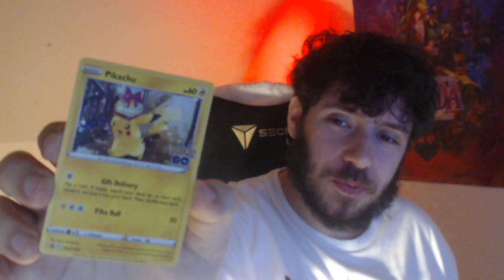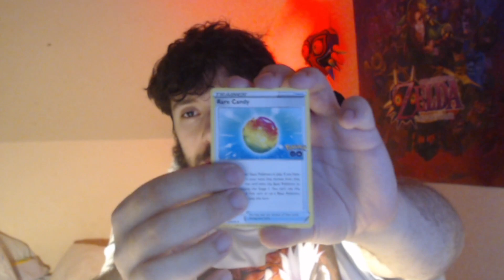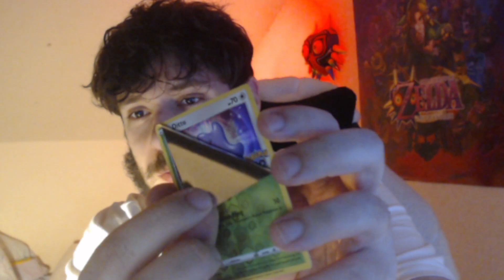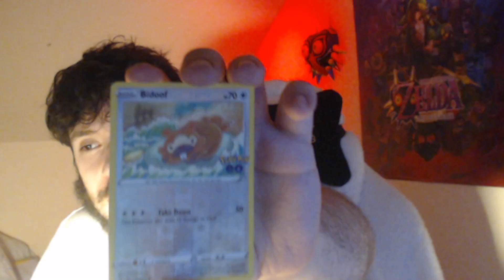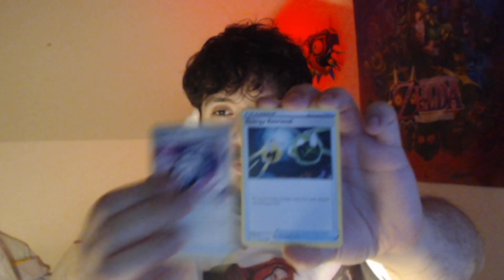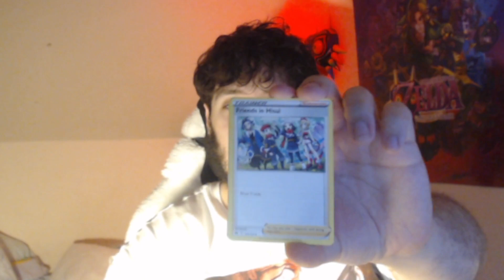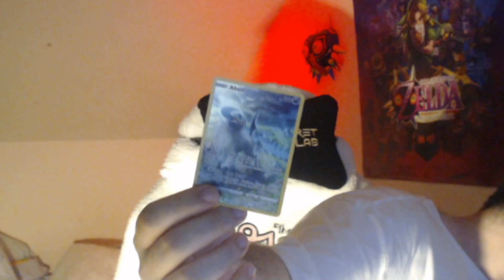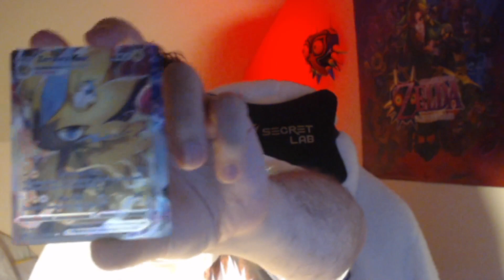Pokemon Go and Galerian Zapdos tin openings!